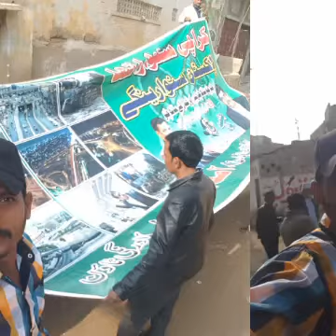Aye Mere Watan Parast Pak Sarzamin Party Song by Fahad Sherwani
Pak Sarzamin Song By Fahad Sherwani